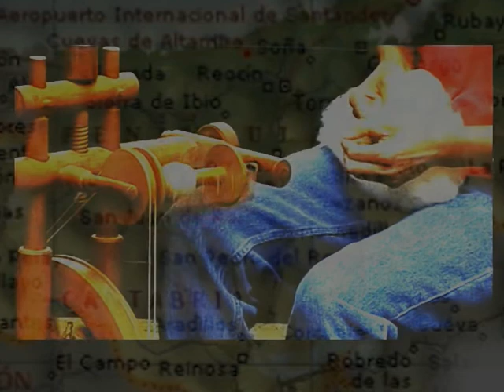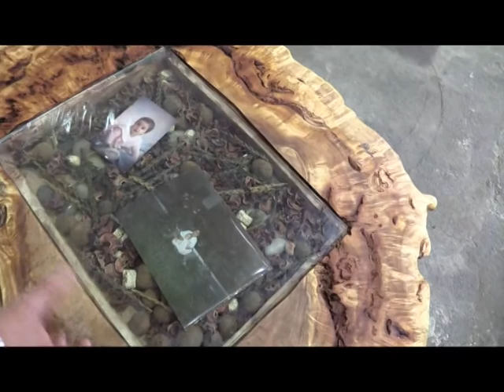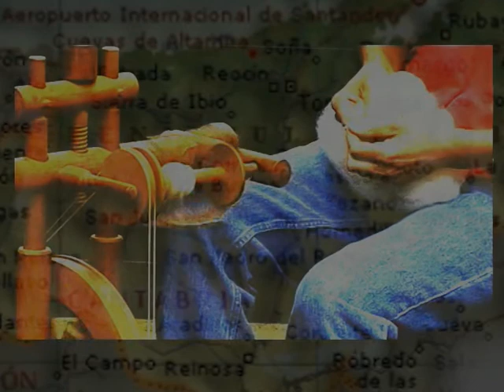Documental 10 noviembre, artesano del arte